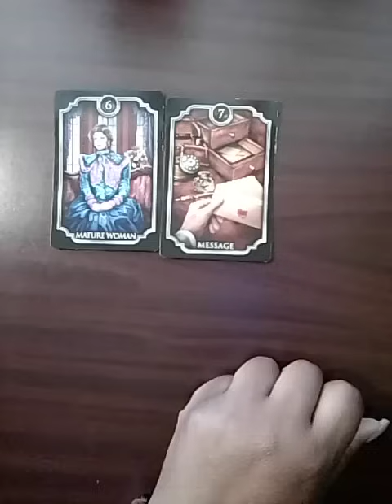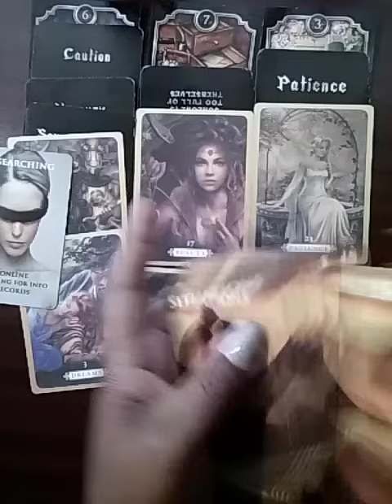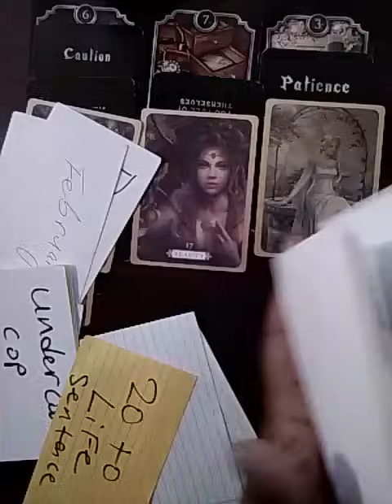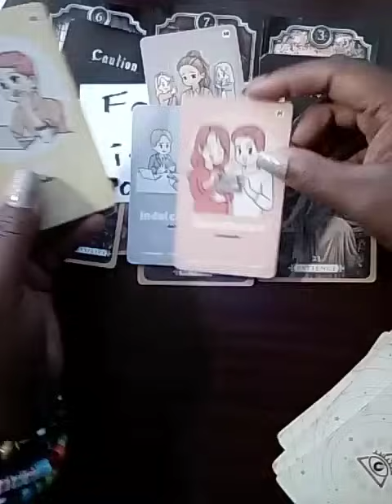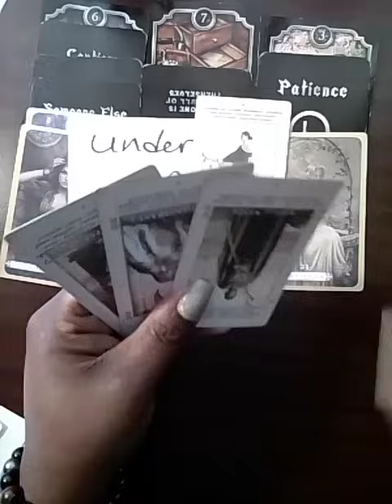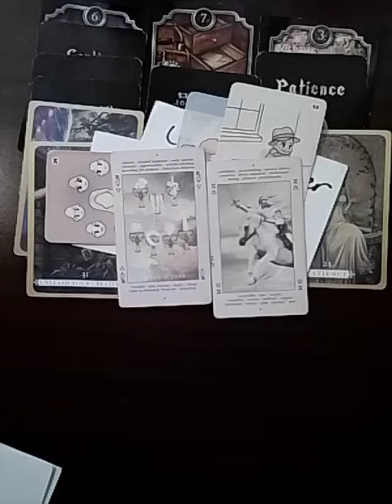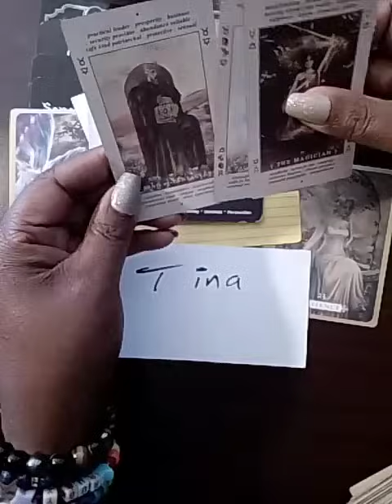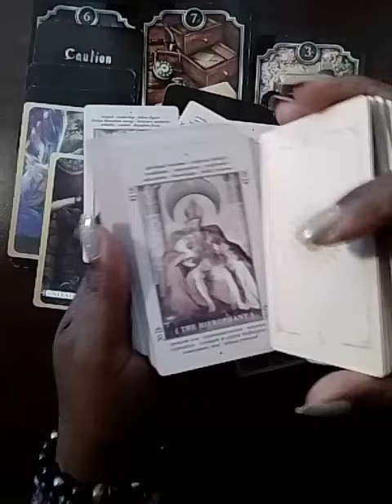Cop, Be careful what you wish for.